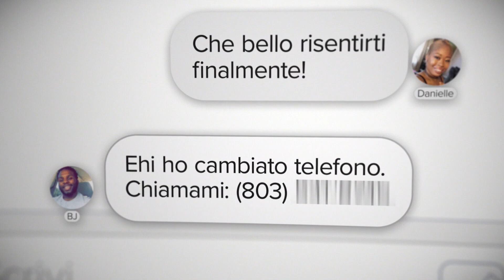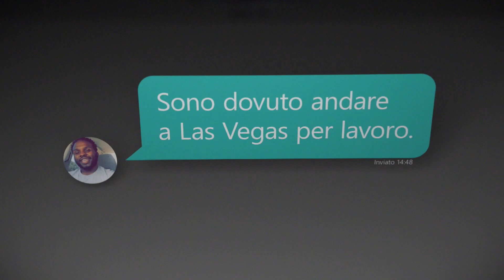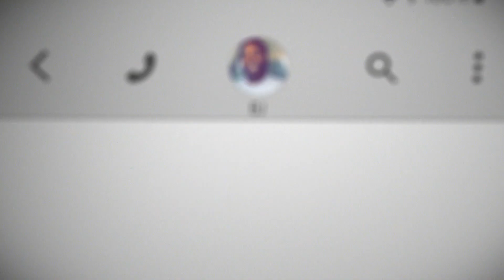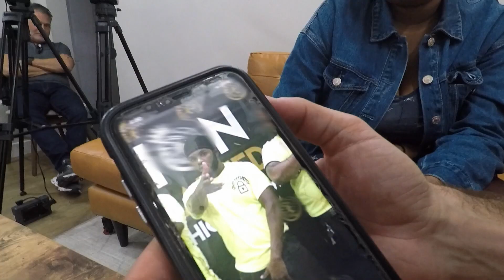Catfish 8: Danielle & BJ truffa, truffa romantica o verità? (parte 1)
Danielle ha una relazione sentimentale online con BJ. In 6 anni ha più volte cercato di incontrarlo ma lui ha sempre trovato delle scuse per tirarsi indietro. Per questo Danielle ha chiesto l'aiuto di Nev Schulman e Kamie Crawford per scoprire se BJ è davvero chi dice di essere o è un catfish...

Quali sono i rischi di una relazione nata sui social network o in chat? Chi si cela davvero dietro lo schermo in una storia d'amore online? In ogni episodio Nev Schulman accompagna un partner a conoscere di persona il suo o la sua amata in un emozionante viaggio alla scoperta della verità. Non perdere Catfish: False Identità ogni domenica alle 22:50 su MTV (Sky 130) e in streaming su NOW TV